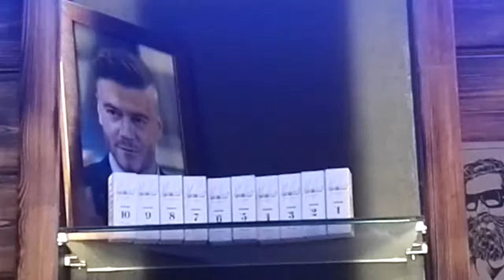Wild Barber. Медведев c причесочкой, крупно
Имидж для Медведева, весьма славный. Парикмахерский салон для бородатых викингов в Люберцах.